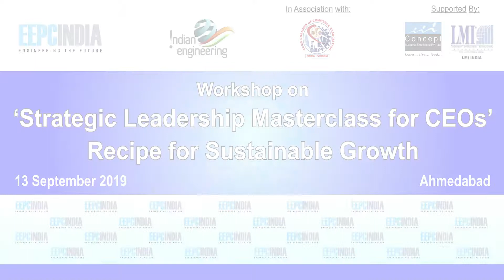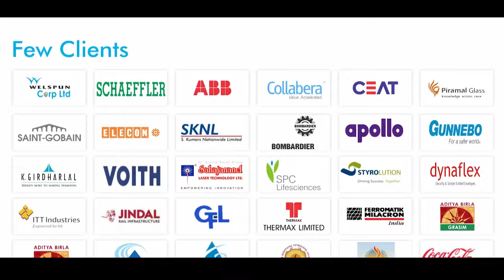Workshop on Strategy By CBEPL | Part 5 | Nital Zaveri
Strategy Management often is misunderstood by many organizations.

According to Michael Porter, a well known strategy Guru,
The essence of strategy is choosing what not to do.
Strategy is about making choices, trade-offs; it's about deliberately choosing to be different.
Innovation is the central issue in economic prosperity.
There are many myths about strategy,

Strategy is to be number one.
Strategy is not for SME
Strategy is to reduce cost
Strategy is copying competition
According to Michael Porter, Strategy is competing to be unique. Strategy is about long term choices to distinguish itself from competition and making distinctive approach to compete. Source

This video series explains how organizations should think about strategy and apply in their business.

Concept Business Excellence Pvt. Ltd. is one of the largest & professionally managed business consulting company of India. We help our clients make lasting improvements to their operations and their culture which results in improvement in organization’s profitability.

Since the inception in 1998, now CBEPL is the trusted brand in the market who has partnered with their clients in solving their critical business and operational issues/problems. Through our support organizations have reaped the sweet fruits in terms of increase operational efficiency, productivity, quality, delivery performance, employee happiness and reduction in cost, Lead Time, Inventory, Breakdowns, Wasteful activities, Firefighting situations. Over the years we have delivered ROI 1:10 to our clients and the cumulative benefits that go beyond the financial dimensions.

CBEPL Services:

- Organization’s Health Check up
- Lean Six Sigma
- Operational Excellence
- Total Productive Maintenance
- Strategic Business Excellence
- Kaizen
- World Class Manufacturing
- Quality and Productivity Improvement
- 5-S
- Cluster Development

For Further Information please contact Mr. Aniruddh Ranavat

To Enroll For Classroom Operational Excellence Training and Consultancy Services, Click on below links:

To Enroll For Online Operational Excellence Courses and Get Attractive Discount, Click on below links:

We request you to please like below Facebook / LinkedIn / Twitter / YouTube link of CBEPL and be in touch with CBEPL.